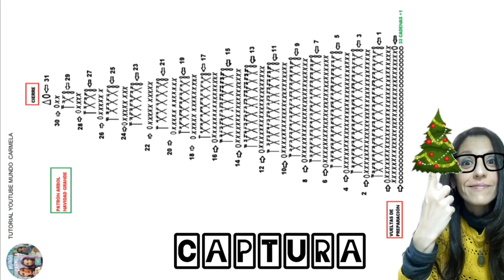ARBOL NAVIDEÑO CROCHET para luz led PARTE 2 COMO ENDURECER / ARMADO FINAL TIPS DECORACIÓN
PROCESO DE ARMADO EN CONO Y ENDURECER.
ARMADO DEL ARREGLO NAVIDEÑO

0:00 INTRO
0:14 ARMAR EL CONO TIPS
2:43 PROCESO DE ENDURECIDO COLA VINILICA DE CARPINTERO
3:48 UNA VEZ SECO DI OTRA MANO DE COLA VINILICA CON PINCEL SOBRE EL TEJIDO DURO PUESTO EN EL CONO
4:30 BONUS PATRÓN ARBOL GRANDE
4:37 ARMADO DE ARBOLITOS PARA ARREGLO NAVIDEÑO